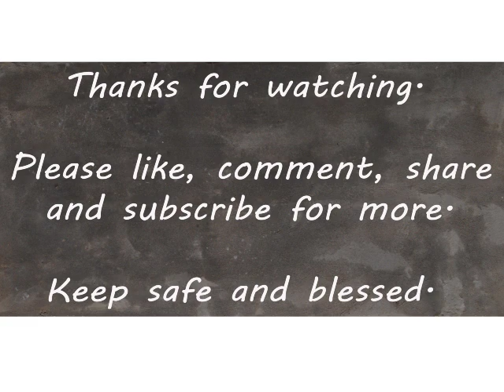Abdul - Cover Song Code For September 2023